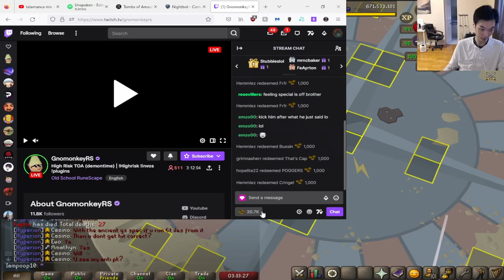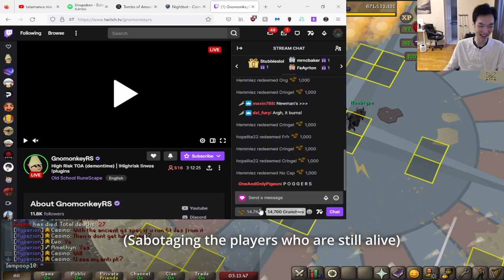I Made Raids 3 Streamers Fight for Money - High Risk ToA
We invited the boys to test out High Risk Tombs of Amascut,  Every player pays an entry fee (lightbearer or elidinis ward) and MVP of the raid wins the pot.  Everything is allowed as long as we can complete the raid, there are some extraneous rules that participants know but rest assured they're very specific and niche.